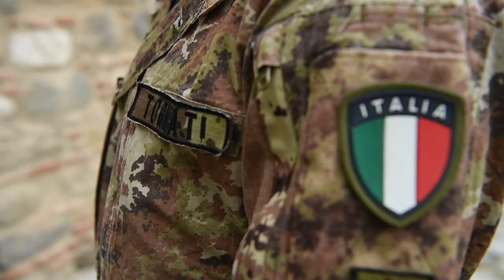VISOKI DECANI MONASTERY KFOR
NATO’s Kosovo Force protects World Heritage site
By JFC Naples Public Affairs

DECANI, Kosovo - The Visoki Decani Monastery teaches values of peace and tolerance.  But at several points in history, its mission has been threatened by opposing ideas and war.

Since the Kosovo War which ended in 1999, and in the ethnic tension that persists, NATO’s Kosovo Force, KFOR, has protected the monastery.  Surrounded by Kosovar Albanians, the Serbian Orthodox institution is a UNESCO World Heritage site.

“Love of God means love for all human beings,” said Father Sava Janjic, abbot at the monastery.  “This is the driving force of our struggle for peace and a multi-ethnicity, multi-religious society in which we believe people can live together in peace.”

Janjic is Serbo-Croatian, but also cites roots from Germany and Hungary.

KFOR provides a safe and secure environment under its mandate from U.N. Resolution 1244.  As part of that mission, it also provides specific protection for the monastery.

“We guard here seven days per week, 24 hours a day,” said Italian Army 1st Lieutenant Andrea Tognati of KFOR’s Multinational Battle Group West.  “It’s incredible to see different units, different nations can work together to the same end state.”

Italy, Moldova, Austria and Slovenia all contribute military personnel to MNBG West.

A total of 28 nations contribute to more than 4,000 personnel of KFOR.

Video by DEU Master Sergeant Dennis Tappe